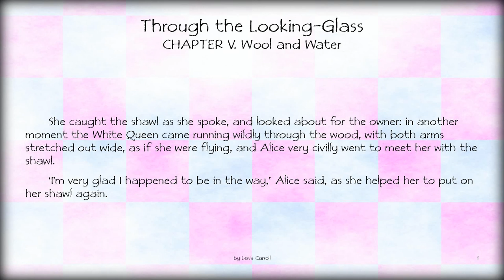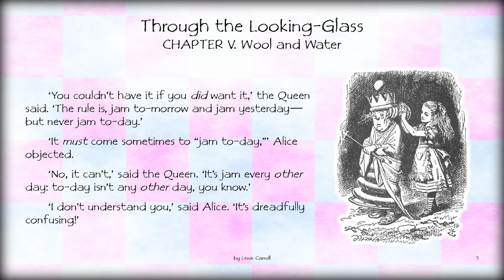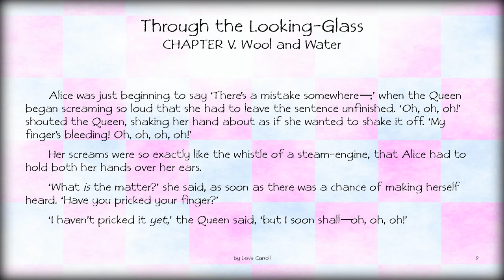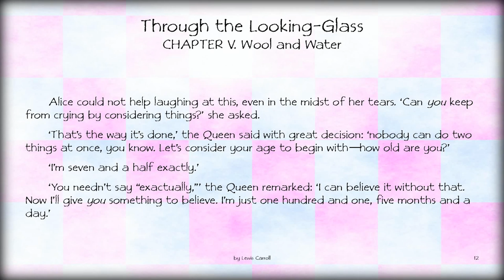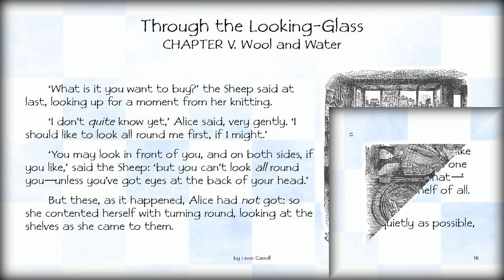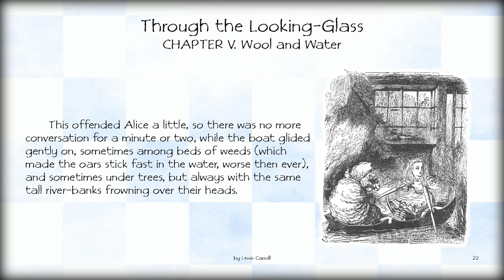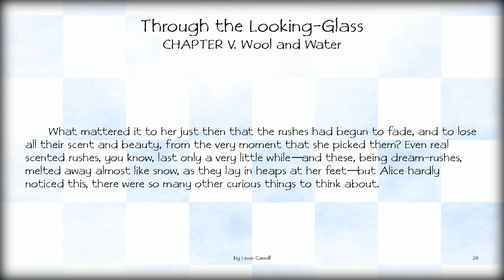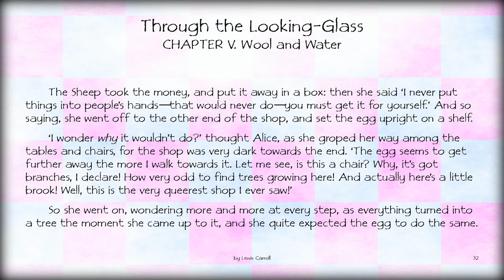Audiobook: Through the Looking-Glass – CHAPTER V. Wool and Water